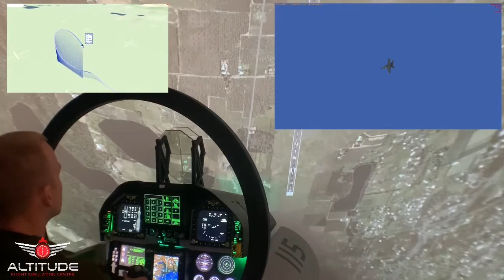Flight Simulator Air Show Demonstration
Air show demonstration from our F-18 instructor on F-18 simulator at Altitude Flight Simulation in Calgary.